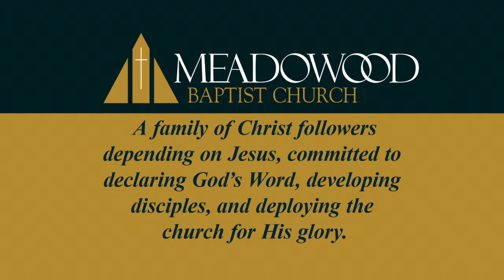"Declaring God's Word, Part 2" - May 5, 2019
mwbcchannel: Welcome to the Meadowood Baptist Church messages online by Dr. Bob Rutherford, Pastor. It is the responsibility of every believer to declare God’s Word. “Declaring God’s Word, Part 2” discusses God’s truth, which is absolute and unalterable. His Word gives understanding about His character, about mankind, about how to live life effectively, and about eternity.